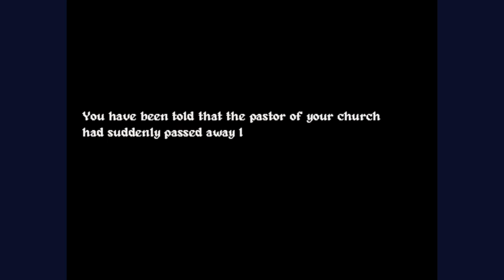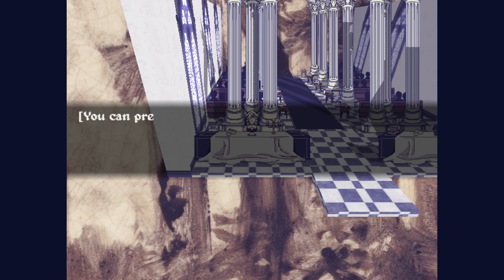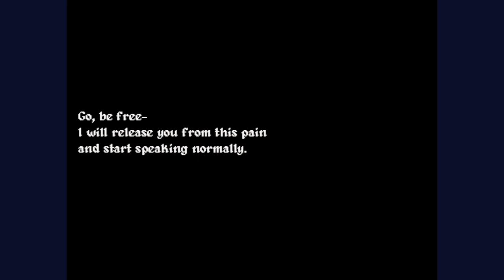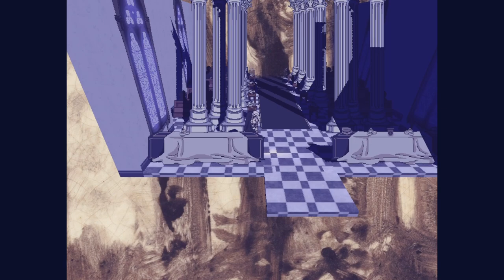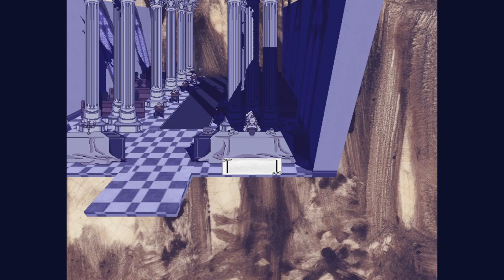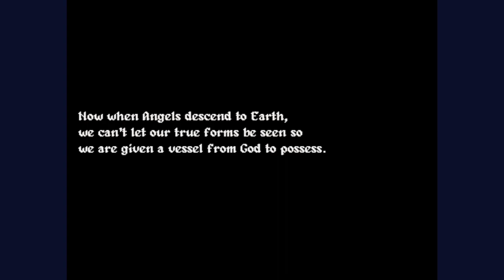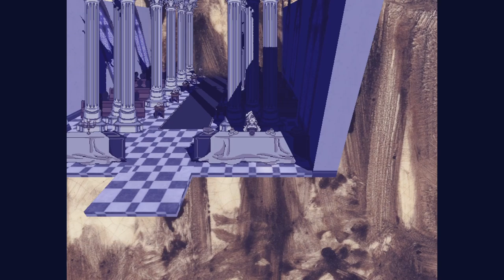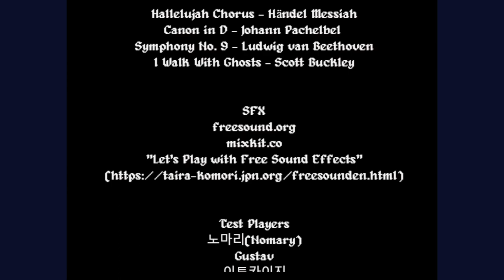The Face of an Angel - Eloquent Countenance (All Endings) [Let's Play]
Did it hurt? When you fell from heaven?

About this game:
Eloquent Countenance is a short 2.5D Horror Puzzle RPG Maker Adventure game following the story of a nun who was selected by the church to assist progressing the pastor's funeral service. She must make a choice between following through with the instructions given to her or act on her own.